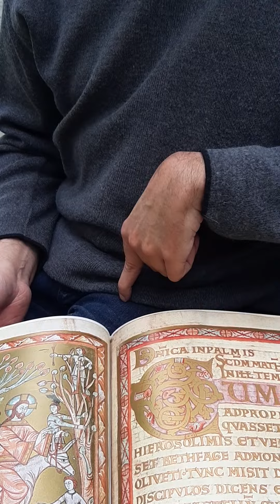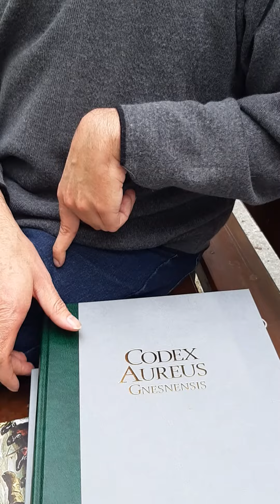Piotr Marczak prezentuje Kodeks Gnieźnieński